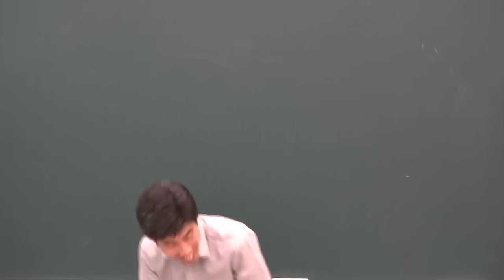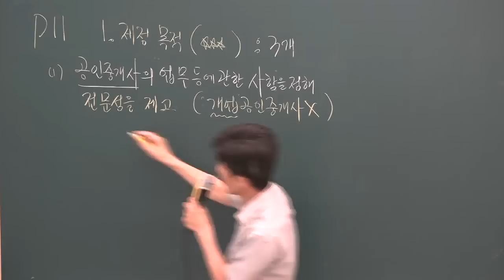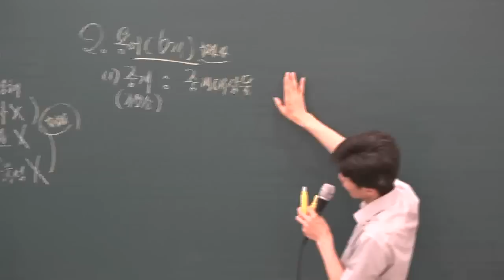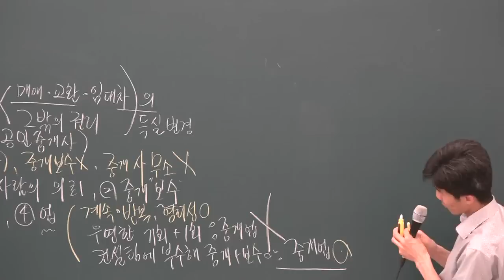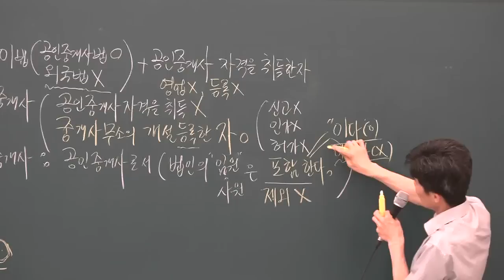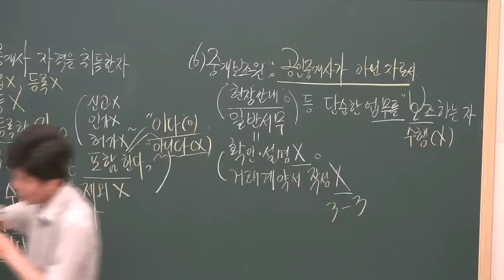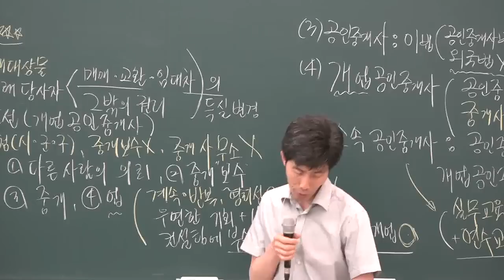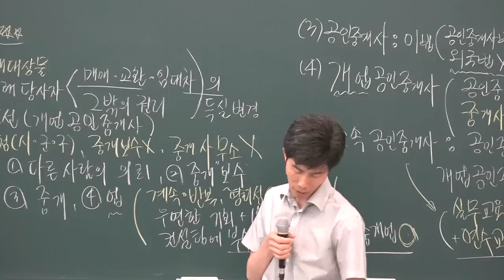[공전무] 2019년 공인중개사법령 및 중개실무 문제풀이 7-1